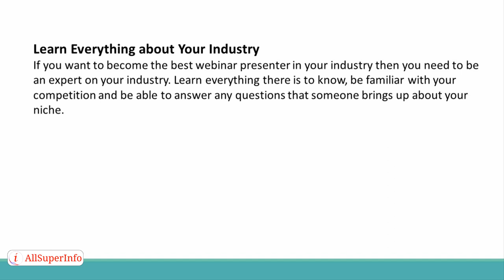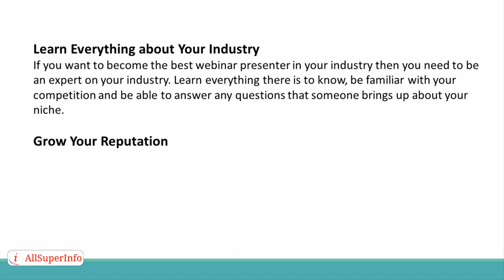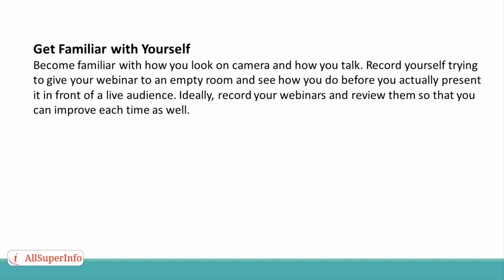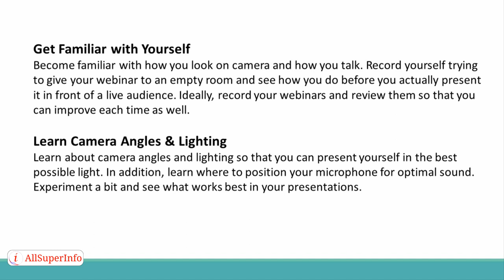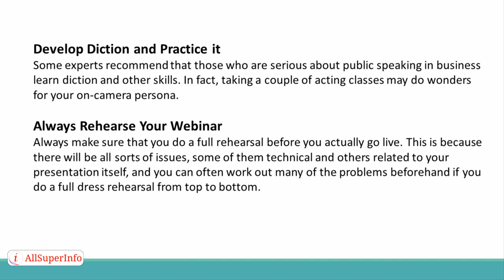Video 07 6 Secrets for Becoming a Best Webinar Presenter in Your Industry